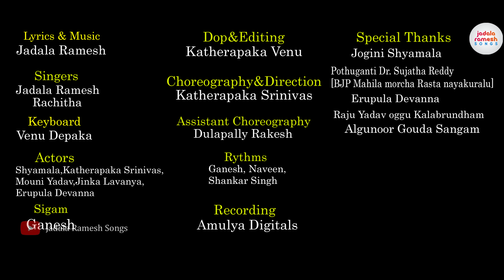Aadevi Dandama Bhudevi Dandama Song | Jadala Ramesh Songs | Yellamma Thalli Devotional Songs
Watch Adevi Dandama Song only on Jadala Ramesh Songs.

Song Details:

Song Name: Adevi Dandama Bhudevi Dandama
Source: Oggu Katha
Singer: Jadala Ramesh, Rachitha
Lyrics & Music: Jadala Ramesh
Keyboards: Venu Depaka
Cast:Shyamala, Kattherapaka, Srinivas, Mouni Yadav, Jinka Lavanya, Erupula Devanna, Sailu,Janu
Choreography & Direction: Kattherapaka Srinivas
Dop: Kattherapaka Venu
Assistant Choreography: Dhulapally Rakesh
Rhythm: Ganesh, Naveen, Shankar  Singh
Recording: Amulya Digitals

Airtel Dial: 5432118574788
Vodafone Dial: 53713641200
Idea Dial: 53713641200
BSNL: SMS BT 13641200 To 56700